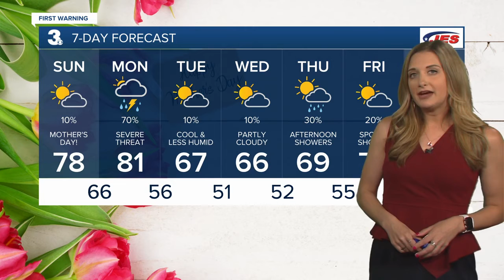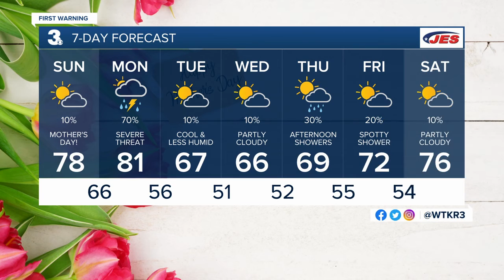Saturday Late Webcast